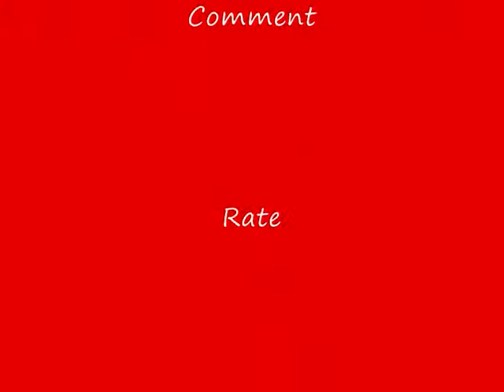Cirque Du Freak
Pictures Of The Film Cirque Du Freak- The Vampires Assistant